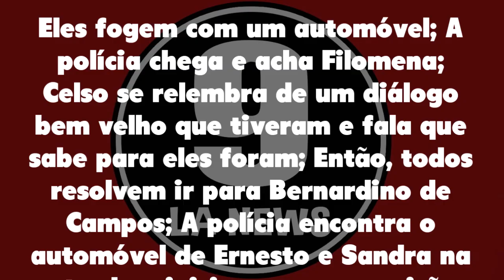Êta Mundo Bom 09/09/20 - Capítulo 98 Quarta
Assistir o que vai acontecer em Êta Mundo Bom de Quarta 09 de setembro de 2020